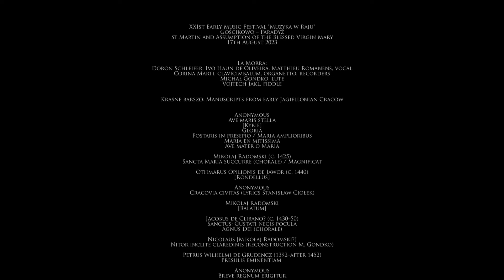Othmarus Opilionis de Jawor | [Rondellus] | La Morra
Festiwal Muzyka w Raju 2023 w Internecie/Music in Paradise 2023 Festival on the Internet
Gościkowo-Paradyż/Poland

La Morra:
Corina Marti, clavicimbalum
Michał Gondko, lutnia/lute

Othmarus Opilionis de Jawor (c. 1440)
[Rondellus]

Dofinansowano ze środków Ministra Kultury i Dziedzictwa Narodowego pochodzących z Funduszu
Promocji Kultury w ramach programu „Muzyka”, realizowanego przez Narodowy Instytut Muzyki i Tańca.

SWIFT: WBKPPLPP